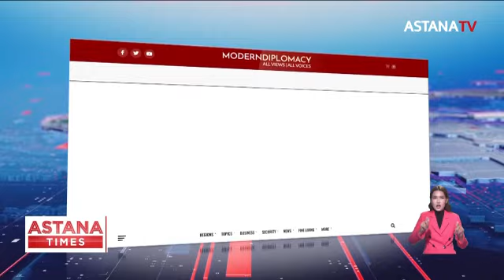"Президент Жолдауы Қазақстанның басқа елдермен экономикалық байланысын арттырады", - Л. Родехеффер